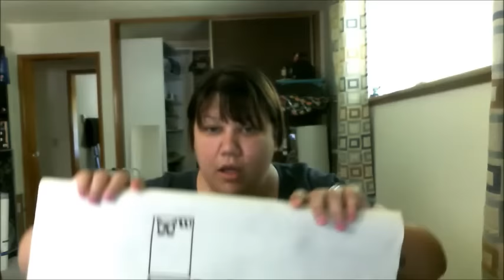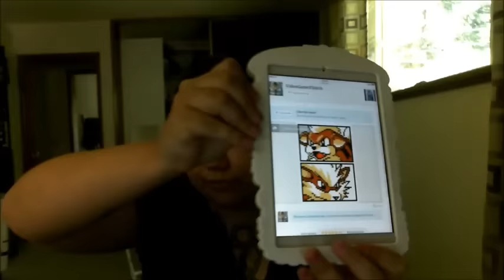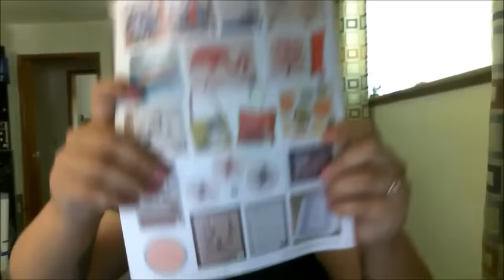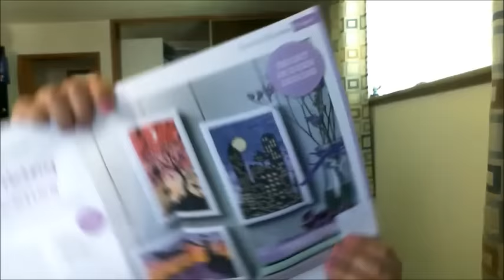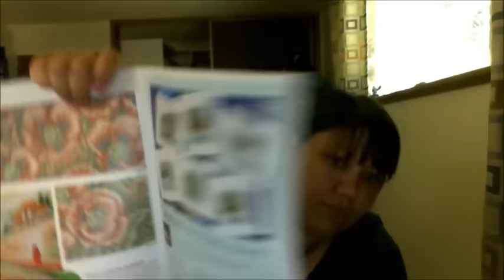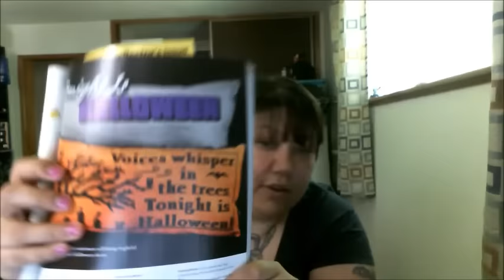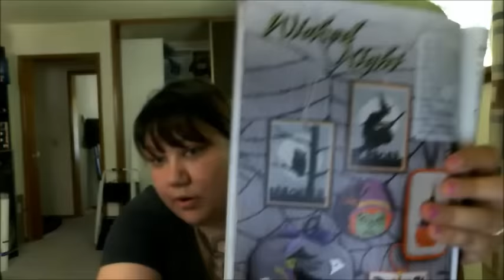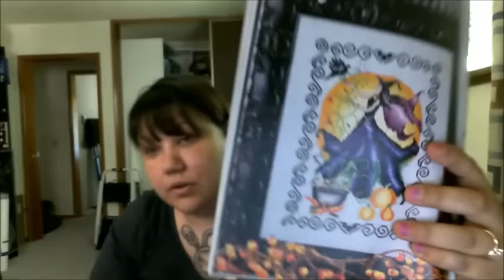Yarnivore Flosstube Episode 24